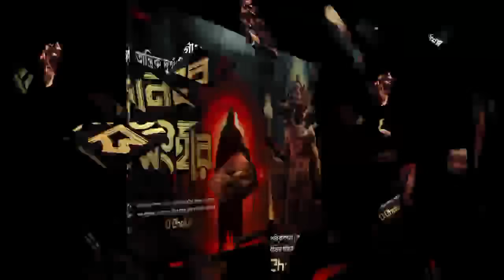Tantrik Durgashankar Pandit | Danob Songhaar | তান্ত্রিক দুর্গাশঙ্কর পন্ডিত | দানব সংহার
Writer | লেখক- D Chaks

Narration | গল্পপাঠ- D Chaks

Story, Sound Effects, Poster Design, Presentation, Direction- D.Chaks
গল্পরচনা, আবহসৃজন, শব্দপ্রক্ষেপন, সম্পাদনা, পোস্টার ডিজাইন, পরিচালনা- D.Chaks.

■ Tantrik Akhil Aghori-2 |
Debadideber Khela

■ Tantrik Akhil Aghori-3 | Pelam Gurur Dekha

This content is Copyright to D.Chaks/Golpo Man. Legal action will be taken against those who violate the copyright of the following material presented.